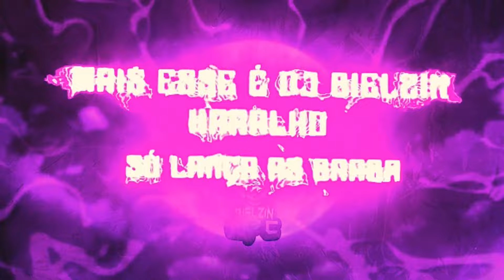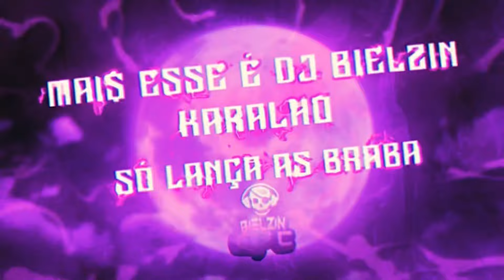Tropa Dos More Core Eletrofunk ] Mc Gui Borges Dj Bielzin Oficial Dj Wg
Tropa Dos More Core Eletrofunk (feat. Dj WG 017 & Mc Gui Borges) · Dj Bielzin Oficial · Dj WG 017 · Mc Gui Borges

Tropa Dos More Core Eletrofunk (feat. Dj WG 017 & Mc Gui Borges)